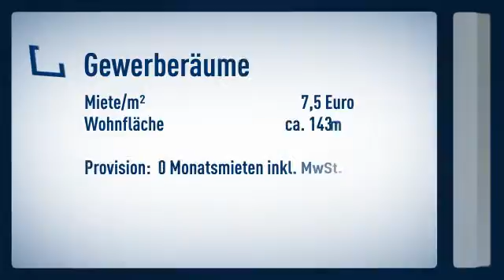PROVISIONSFREI - Büroräume in unmittelbarer Nähe des Flughafens